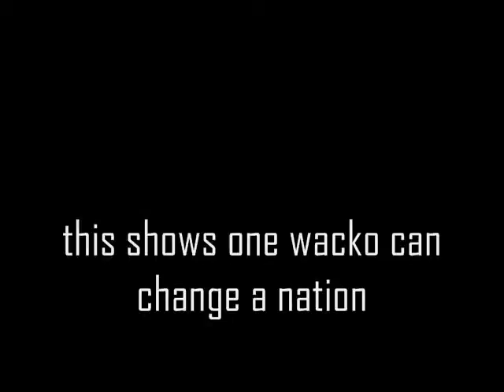military isle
a militaristic nation in the center of the bermuda triangle